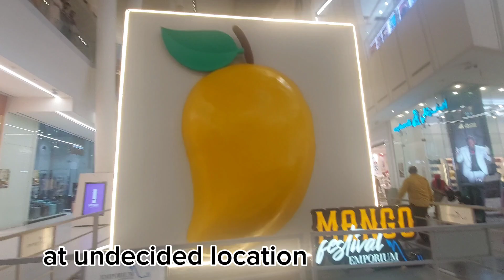All you need is a love and bunny 🐰 || vlog 133